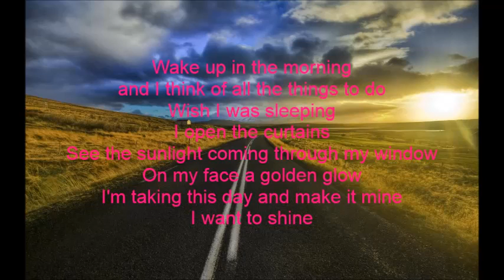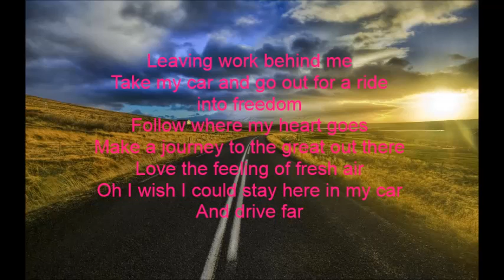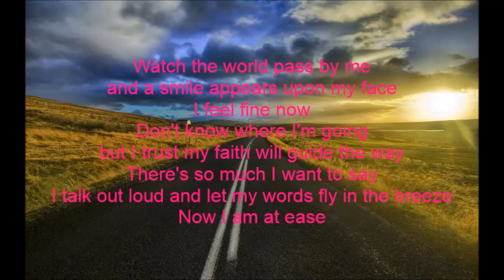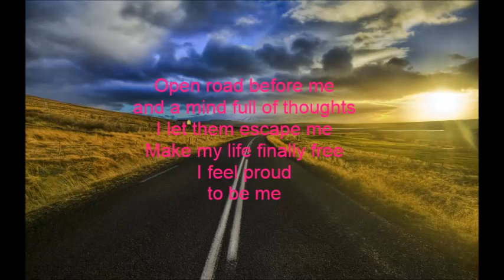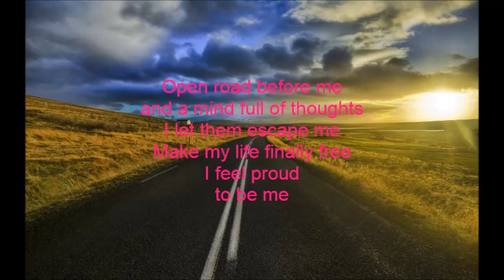OPEN ROAD - Acoustic piano version - Music & lyrics by Marlies Pelger